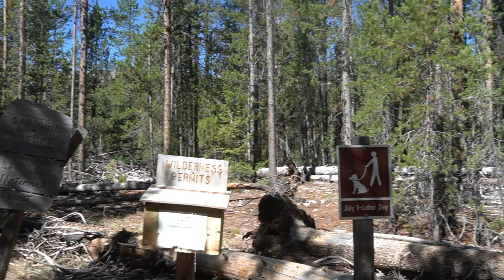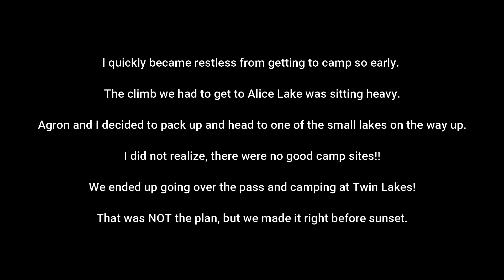Backpacking Farley, Toxaway, & Alice Lake Loop | Idaho's Sawtooths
Hey y'all! I converted my 2016 Toyota Rav4 into my ultimate overlanding vehicle. I took it on its first road trip (post conversion) and my German Shepherd and I had a blast. It was great being able to park and have everything ready to go for dinner, sleeping, and whatever else you might want. I experienced several challenges on this trip, and if you follow along, you'll experience those challenges with me! However, it was a great time and I hope you enjoy!

This is multi-part series where I share my journey out west overlanding in my vehicle. I travel to many states including Colorado, Wyoming, Idaho, Oregon, Washington, Montana, and more. I faced several challenges including wind and sandstorms, snowstorms, wildfires, smoke, and even a not so pleasant encounter with a man at camp with no cell service. I had to be quick on my feet and go with the flow!

This is PART FOUR!

Thank you so much for checking out this video!